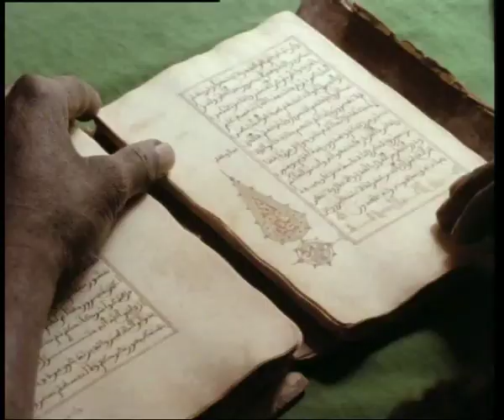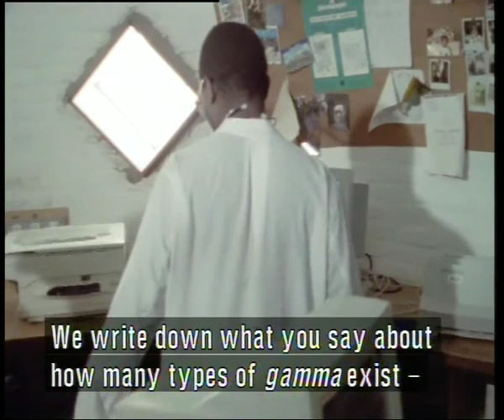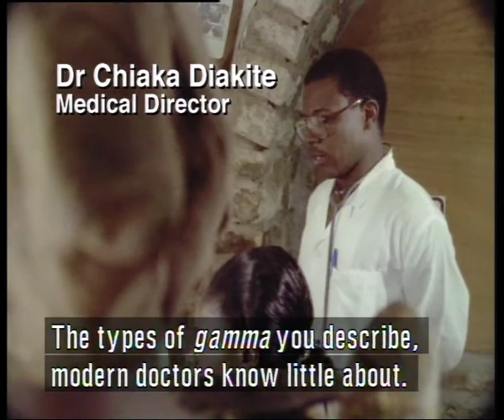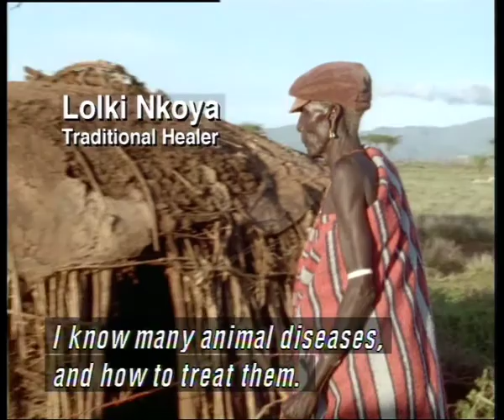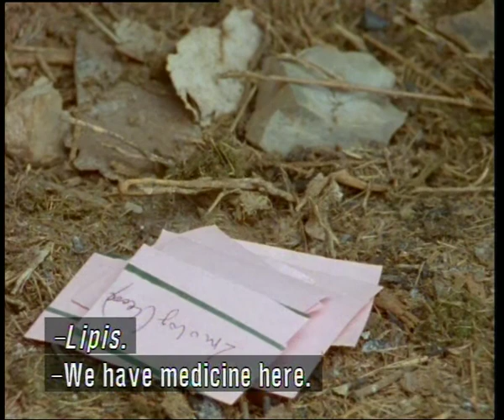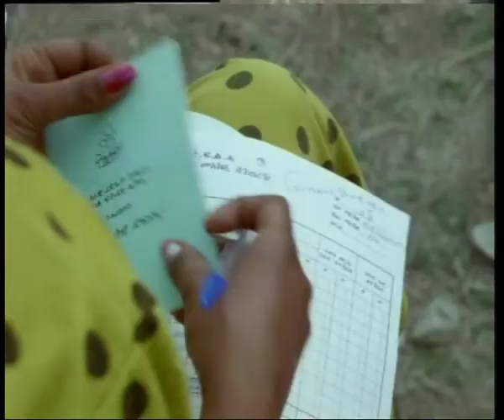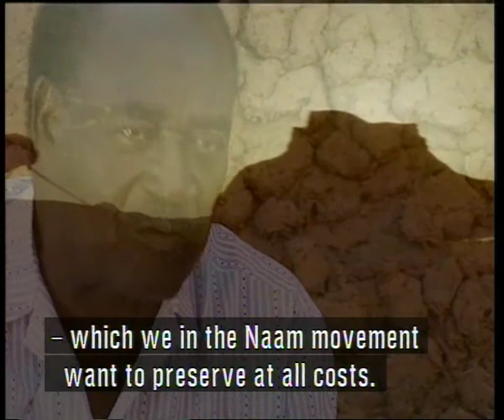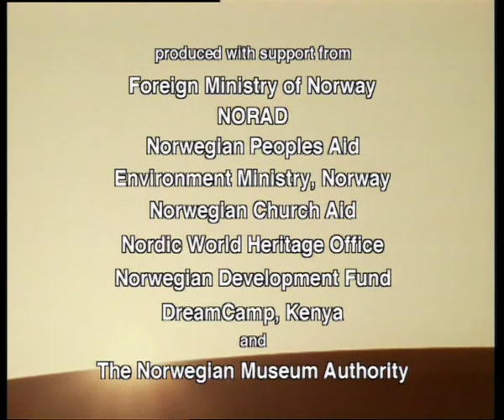Caravan of Knowledge